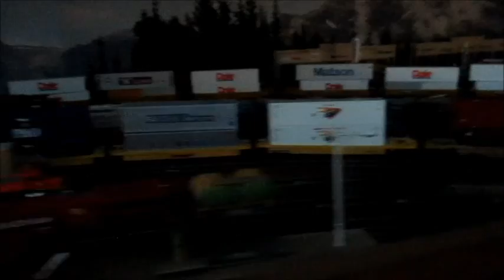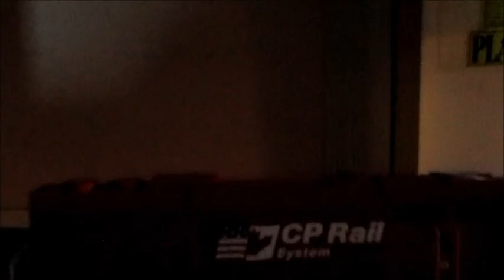Canadian Pacific down under ho scale layout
Ho scale layout loosely modelling Canadian/ USA  modern image 1990 to2017. a little bit of old school loco nkp 2-8-0 steam loco heading up notch hill heading for Worcester and after that a bit of cp action. enjoy